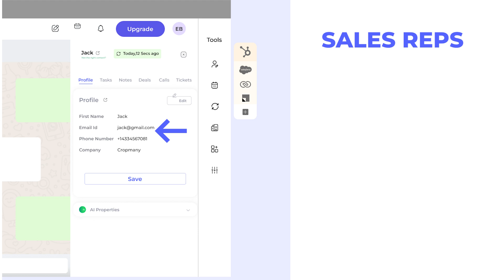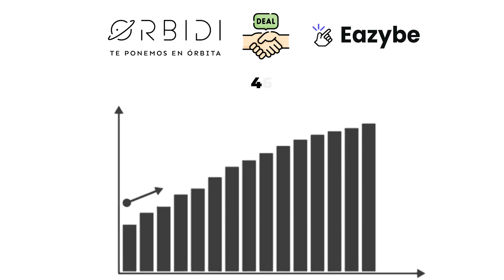How Orbidi Achieved 48X ROI with WhatsApp & Eazybe’s HubSpot Integration | Boost Sales Productivity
48X ROI Case Study: WhatsApp + Eazybe + HubSpot = Faster Replies, More Revenue
What does 48X ROI actually look like? In this case study, we break down how Orbidi used WhatsApp + Eazybe’s HubSpot integration to slash response times, keep every chat logged to the right record, and turn pipeline momentum into real revenue. No more copy-paste, no more lost context—just faster conversations and cleaner data.

- The exact stack: WhatsApp + Eazybe ↔ HubSpot (Contacts, Companies, Deals)
- Auto-logging messages to timelines (proof for reporting & coaching)
- Templates & quick replies that convert (intros, reminders, revivals)
- Workflows that assign owners, trigger tasks, and protect SLAs
- KPIs that matter and how Orbidi reported 48X ROI

Who this helps: Anyone who texts, calls, or shares files (so…everyone)—plus teams that need a fast, sensible security baseline.

Book Free Demo to follow each step carefully to unlock the full power of the Eazybe Chrome Extension.😉
💼 What Is Eazybe?
Eazybe helps you manage your business communications on WhatsApp—just like a CRM! Here's what it offers:
✨ Ready to revolutionize your WhatsApp Web experience?
Don't miss out on boosting your sales productivity. Install the Eazybe Chrome extension now and transform your WhatsApp workflow.